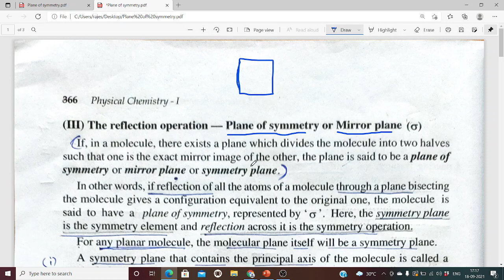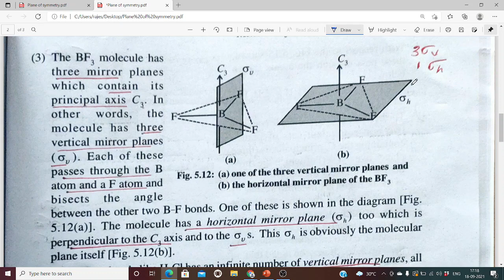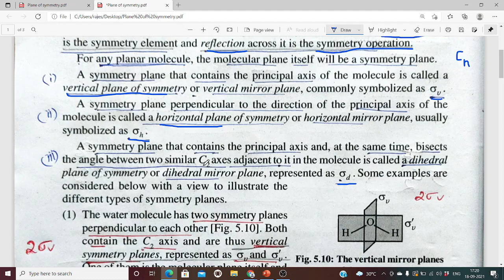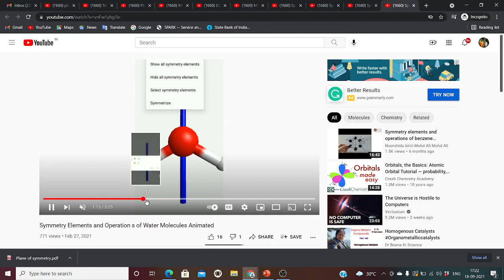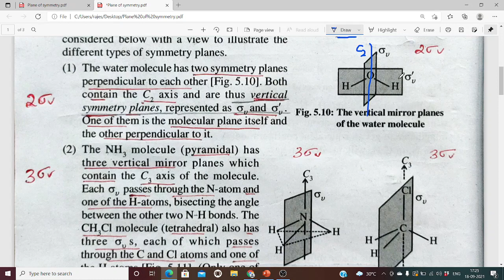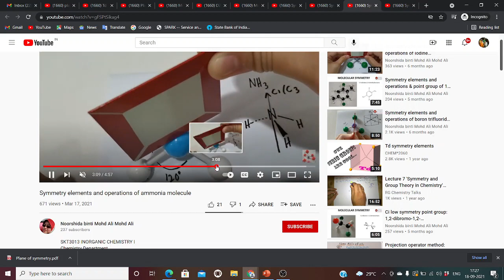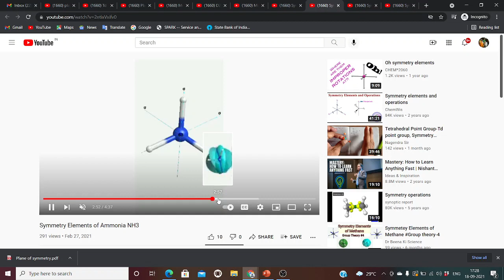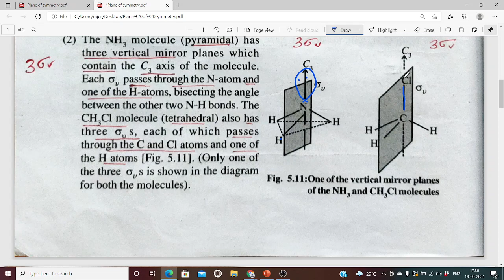Unit 5, Class 4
Plane Symmetry Part 1